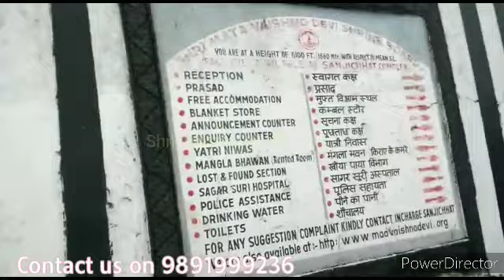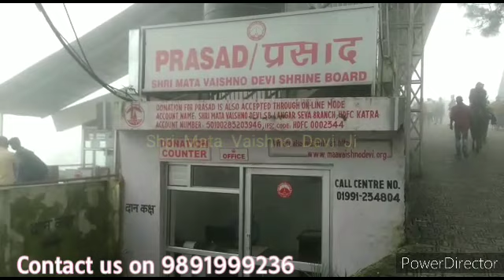अर्धकुंवारी में भक्तों की रौनक💕बिल्कुल ताजे नजारे❣️श्री माता वैष्णो देवी जी🙏🏻शेरांवाली माँ की जय🌠